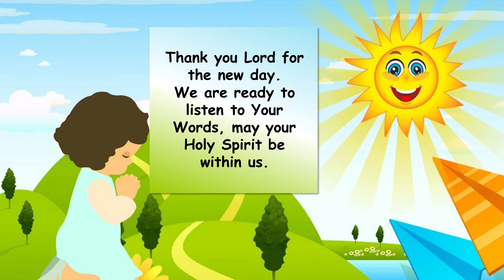CHILDREN MORNING WORSHIP - August 4, 2020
🗓️[AUGUST 04]🗓
”GOD SPEAKS FROM THE TOP OF THE MOUNTAIN”💦

         🙏 Memory verse :
               Exodus 20 : 1
”Then God spoke all these words ...”💒

💧God's presence on the Mount Sinai is a special presence.
🏝The presence of God was revealed by the greatness of God Himself.
💧The mountain was covered by clouds accompanied by rumble and lightning.
​🏝When the Israelites stood fearfully and trembling at the foot of the hill, at once the sound of the trumpet grew louder and jarring, "
💧”Moses spoke, and God answered in thunder."
🏝Between the roar accompanied by the sound of a loud trumpet, God heard and answered Moses.
​💧Such was a holy and marvelous encounter when God met His people on the Mount Sinai.
🏝God answered Moses at the foot of Mount Sinai, and then God spoke to Moses at the top of Mount Sinai while His people listened.
​💧*”This is the first sentence that God said to the Israelites, when Moses was on the hilltop. *
🏝”I am the Lord your God, who brought you out of the land of Egypt, from the place of slavery." “
💧This statement is how God introduced Himself.
​🏝It is a wonderful opportunity for His people, when they have the opportunity to listen to God when He speak to us and introduces Himself.
💧Because He wants us to know Him.
🏝Let us come closer to God to know Him more.